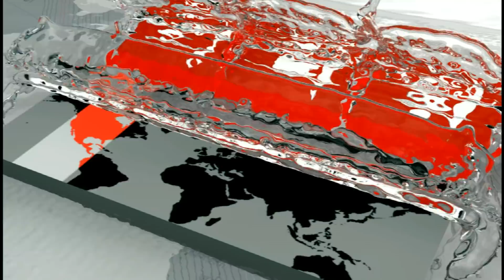ফোনালাপ ফাঁস: রিগানকে তুলে নেয়ার কথা স্বীকার করলো ডিসি | Kurigram News | Somoy TV